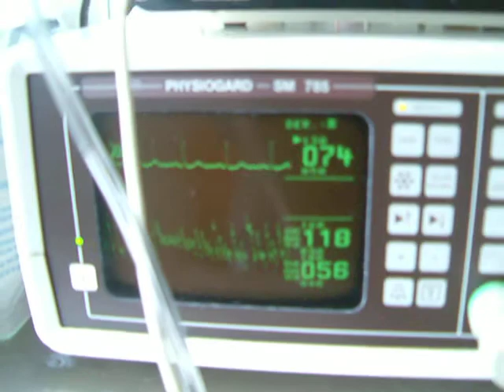Dimanche accompagne papy 1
Papa, part, faire, son opération, de l'aorte abdominal, malheureusement, c'était sa condamnation, mon pauvre, père, me manque, beaucoup, il rejoint, ma grand mère, repose, en paix, mémoire, du père, un héros,